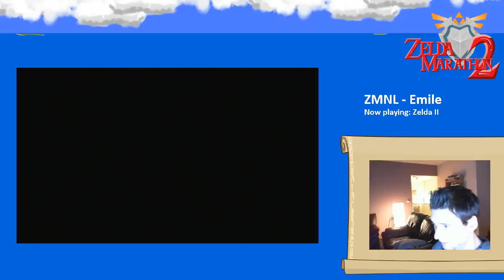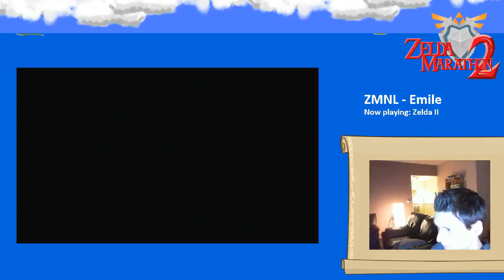Emile - Zelda 2 [4] - 3 / 5